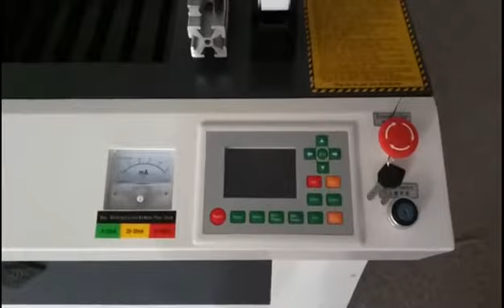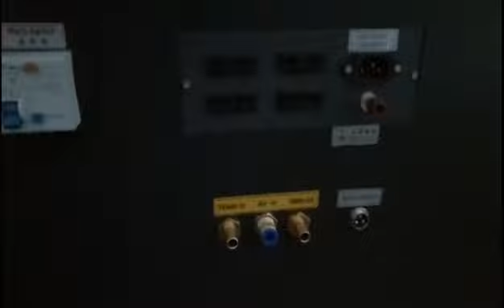1325 MT 4x8 Laser cutting Machine